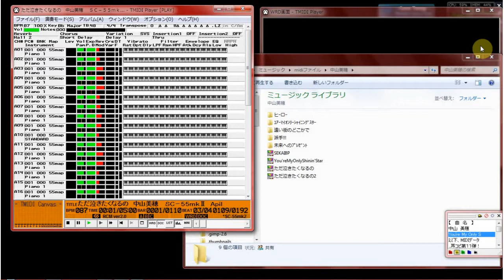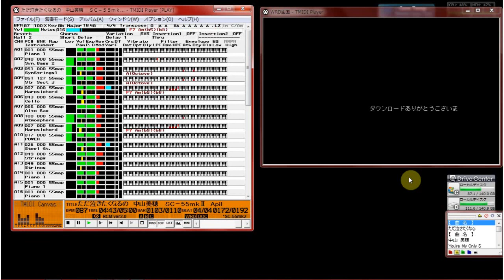【MIDI再生】中山美穂 ／ ただ泣きたくなるの（ＴＢＳ系ドラマ『もしも願いが叶うなら』の主題歌）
【 　曲　名　 】ただ泣きたくなるの
【　作曲者名　】岩本正樹
【　作詞者名　】国分友里恵／中山美穂
【アーティスト】中山美穂
【データ作成者】Ａｐｉｌ
【 データ形式 】ＲＣＰ　Ver2.5
【　対応音源　】ＳＣ－５５・ＳＣ－５５ｍｋⅡ
【　再生環境　】MIMPI Ver3.7～
【　圧縮形式　】ＬＨＡ

  今回で２４曲目の登録（1994/03/12）です。

  是非、ダウンをしてＭＩＭＰＩで聴いて下さい。
　ＴＢＳ系ドラマ『もしも願いが叶うなら』の主題歌です。